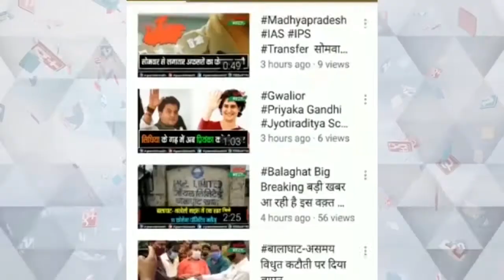बुढ़ार सब्जी मंडी में नही किया गया नियमो का पालन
सोशल डिस्टेंसिंग के नियमो का पालन नही
          पुलिस प्रशासन ने लिए कड़े निर्णय